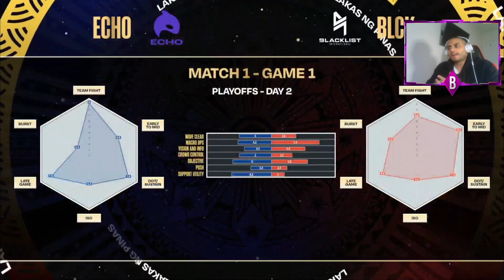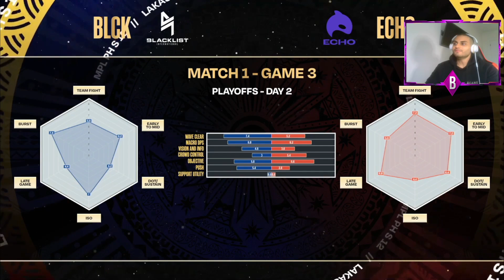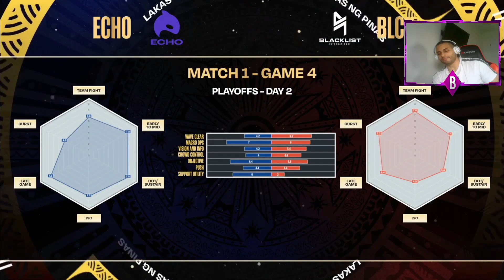SEMIFINALES DE CAMPEONES MUNDIALISTAS NIVEL DIOS,ECHO VS BLACKLIST 😱 | MOBILE LEGENDS ESPAÑOL